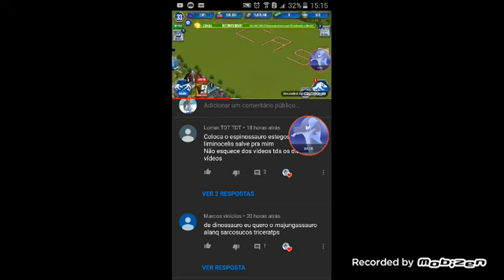mas dinossauros ÁREA DE VISITANTES \ jurassic world o jogo | TM ( BR )